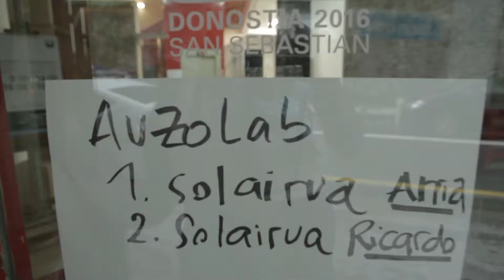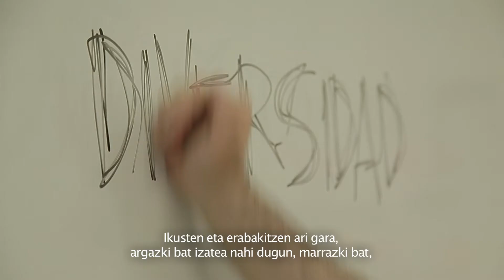Sello. DSS2016EU + ANIA BAS + COLABORABORA. Conexiones improbables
Conexiones improbables-ek DSS2016EU, Ania Bas eta Colaboraborarekin egindako proiektua.